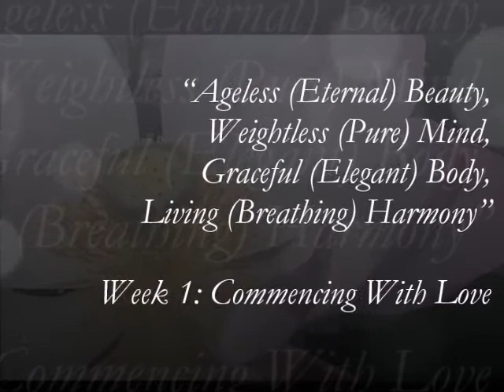Week 1 Ageless Beauty Supporting Video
Commencing with Love

This Video is part of a 4 week web-based program: “Ageless (Eternal) Beauty, Weightless (Pure) Mind, Graceful (Elegant) Body, Living (Breathing) Harmony”

During these 4 weeks we explore the natural elegance of the body, the exquisite animating life-force, the potential of the mind, the strength of intuition and the bliss of the SELF using LiberatingTouch. (LiberatingTouch® is an art that can help anyone to progressively experience the reality of Love and Truth, it combines holding areas of the body while simultaneously articulating the inner dialogue with healing awareness)

This video is specifically made for those who already have an understanding of Energy Psychology and LiberatingTouch. It is an experiential video, ie. the viewer can follow Ranjana (copy her movements and words) while she takes her students through a LiberatingTouch process.